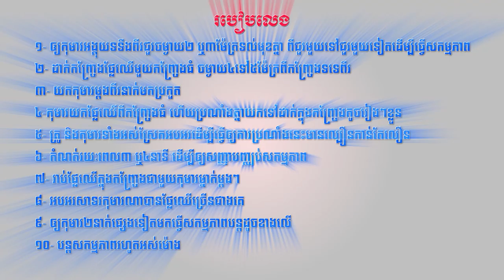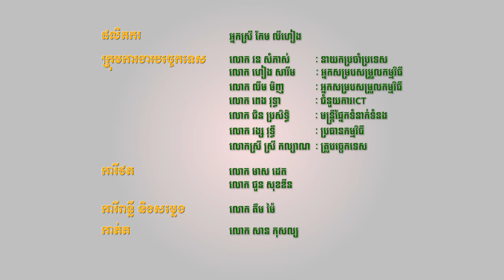ល្បែងសិក្សា៖ ទន្សាយបេះផ្លែប៉េងប៉ោះ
វីដេអូនេះមានគោលបំណងបង្កើនចំនេះដឹង និងវិធីសាស្ត្របង្រៀនដល់លោកគ្រូអ្នកគ្រូ ដើម្បីយកទៅអនុវត្តជាមួយសិស្សានុសិស្ស។

Learning Through Play: Rabbit Picks Tomatoes